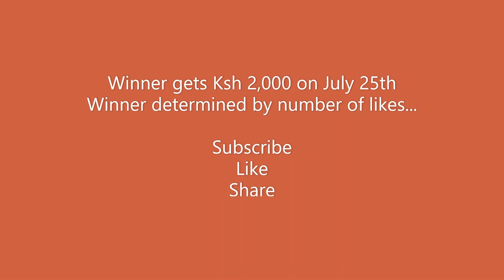July 1st Contest | Win cash prize Ksh2,000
July Contest announced, win cash prize, send video of you or your kids  exercising, playing sports, dancing, walking, swimming and staying healthy. The video with most likes by July 25th wins Ksh2,000.

Instructions on how to upload video can be found in my previous video entitled June 1st Contest.